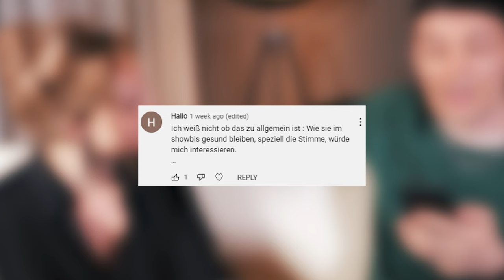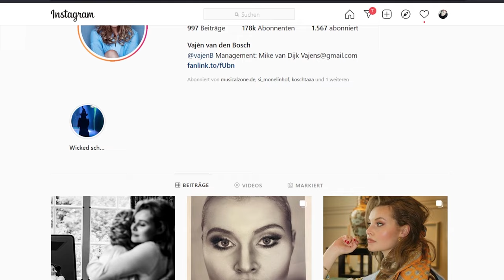Plötzlich Hauptrolle in WICKED?? 🟢 (+30% TICKET-RABATT) Vajèn van den Bosch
NUR 7 TAGE BUCHBAR!

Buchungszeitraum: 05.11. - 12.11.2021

Ich hab mir eure Fragen geschnappt und bin für euch auf nach Hamburg! Dort hab ich mit Vajén van den Bosch, unserer neuen Elphaba der Hamburger Neuinszinierung von WICKED gesprochen und sie alles gefragt, was man eine Elphaba fragen sollte! Besonders eine, die in einer neuen, aufregenden Neuinszinierung mitspielt!

Was ich aus dem Gespräch mitnehme? SCHAUT EUCH WICKED IN HAMBURG AN! xD